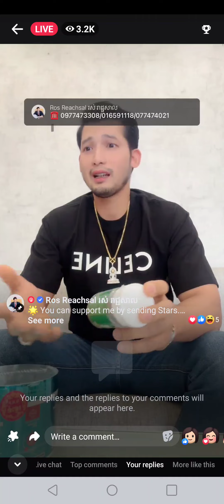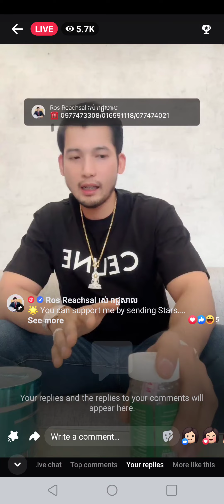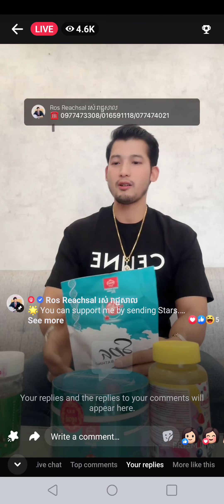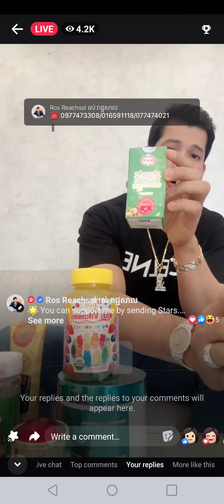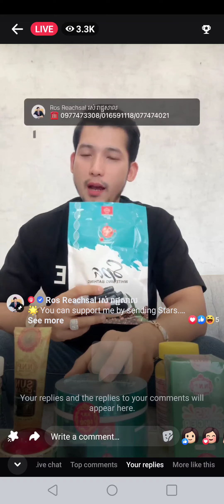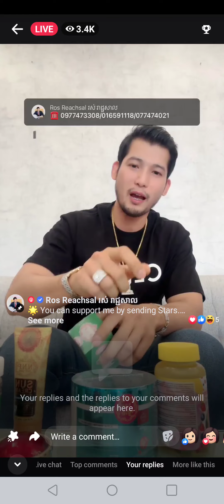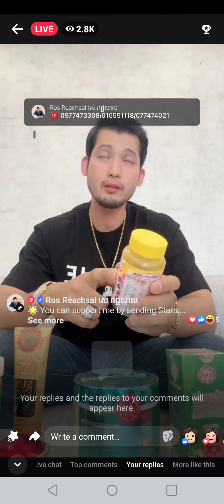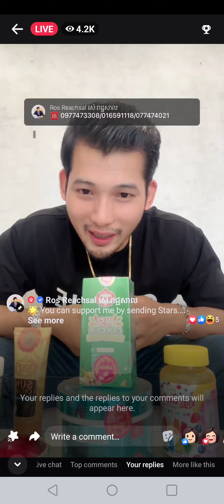តោះ មកស្តាប់ ការបកស្រាយរបស់ហ៊ាសាល ស្វាមីរបស់ លោកជំទាវទ្រីដាណា បានបញ្ជាក់ថាគ្មានការលែងលះឡើយ..